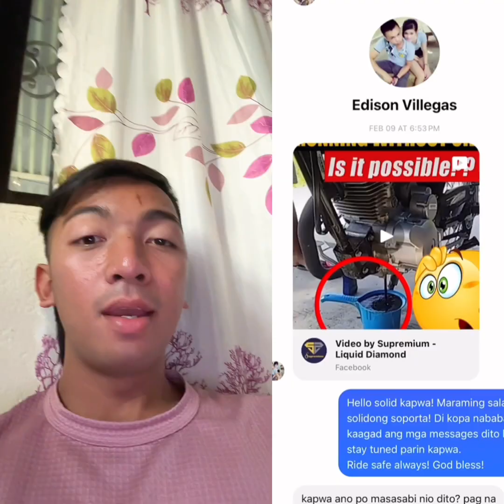TINAKBO NG WALANG LANGIS?!